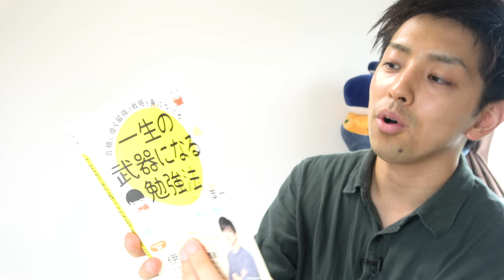【第二波】今年の受験についてもう一度考えてみました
3勝2敗

‹使用音源›
「甘茶の音楽工房」